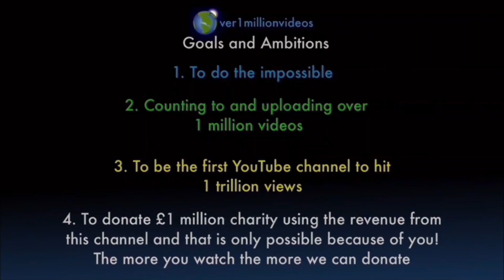Counting to ONE MILLION!!, This is Number 104,130